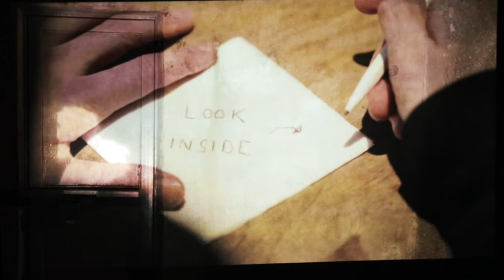Delorentos - City's Still Warm (Official Music Video)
Around The World in 80 Music Videos #26
Location: Dublin, Ireland

Album: Night Becomes Light (2014)

Special thanks to:
Donna McGarry
Elvis Bonesso
Emmet Byrne
Evandro Carrara
João Paulo Porto
Pygmalion
Sorcha Brennan